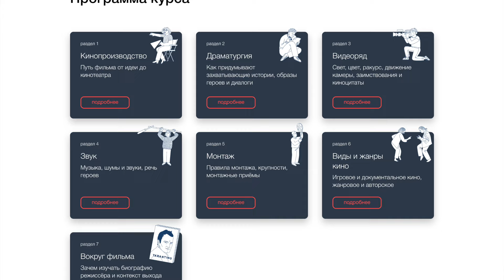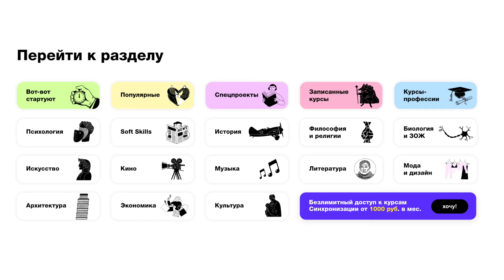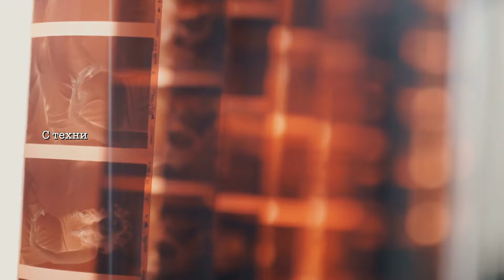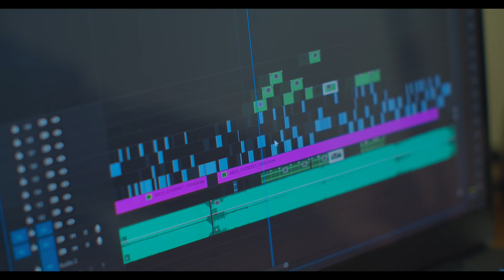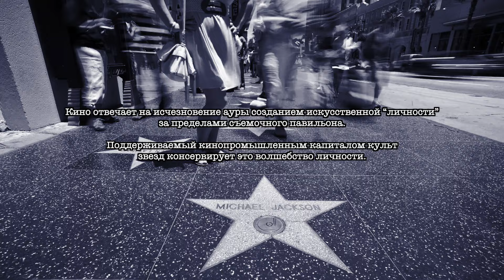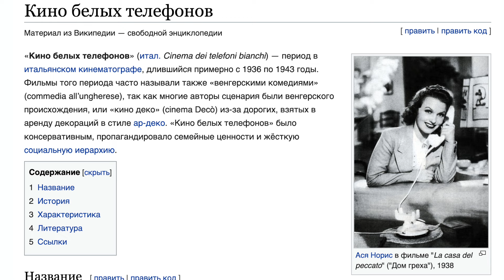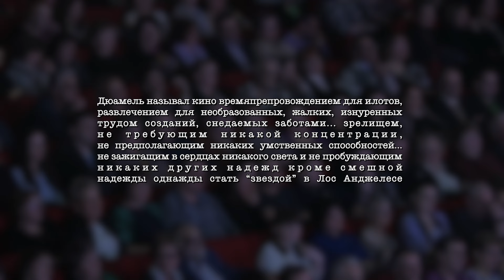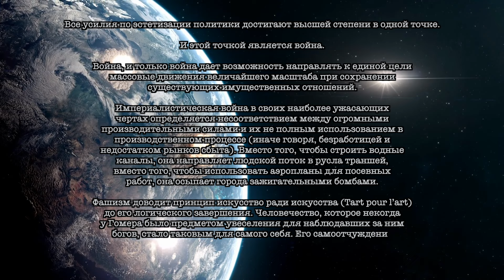Фашизация через кино